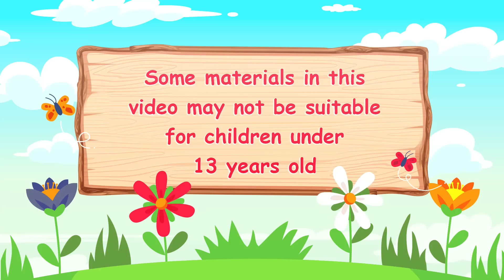Barbie Dolls Sad Story - Hot VS Cold Barbie Twin Sister New Dress Story | WOA Doll Channel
CREDIT
Idea Writer - Ocby
Designer - Nkee, Shin
Artist - Ocby
Editor - Narkissos